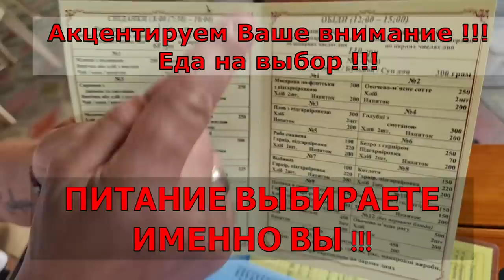ВЕЛОПАТРУЛЬ ШТРАФУЕТ СЛАБЫХ!!!!